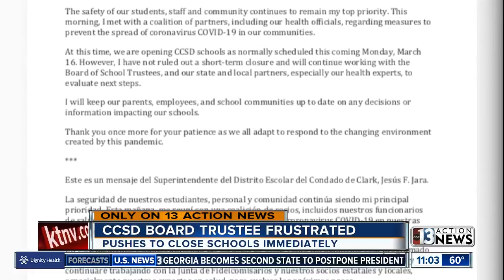CCSD Trustee frustrated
Trustee is pushing for schools to close immediately.